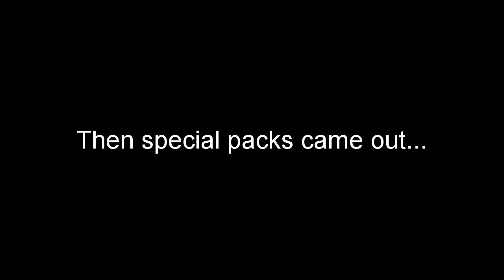AN EXCITING LALIGA BBVA TOTS PACK OPENING FEAT. MULTIPLE 95+ RATED TOTS PACKS! - FIFA 16 IOS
This is my first la liga bbva tots pack opening, where I get several 95+ rated players in a tots pack...not bad ehh? Next time I'll get 106 messi in a pack...twitter peeps know ;)
Fifa 16 ios / fifa 15 ns pack opening